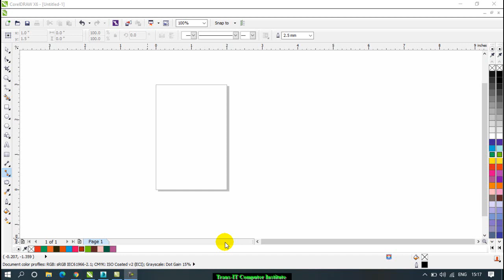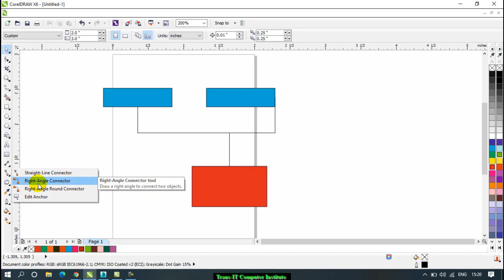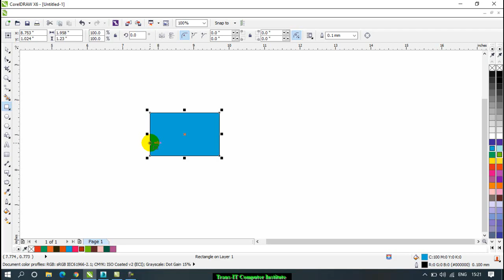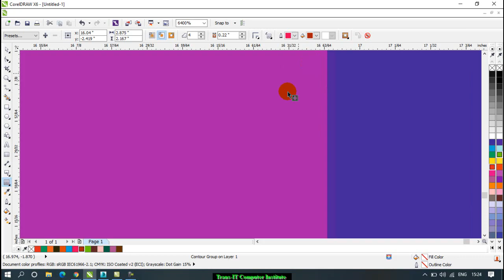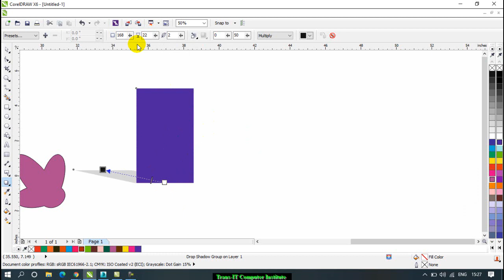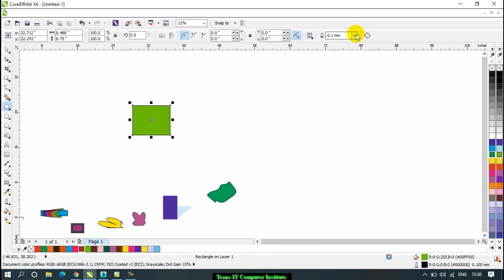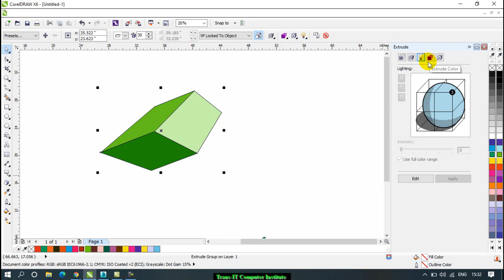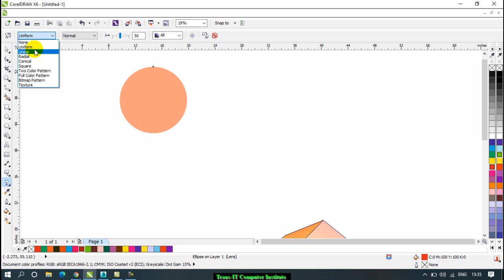Corel draw Lecture - 5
Straight - Line Connector | Right Angle Connector | Right Angle Round Connector | Edit Anchor | Blend | Contour | Distort | Drop Shadow | Envelope | Extrude | Transparency |